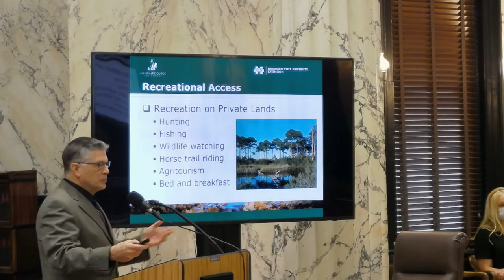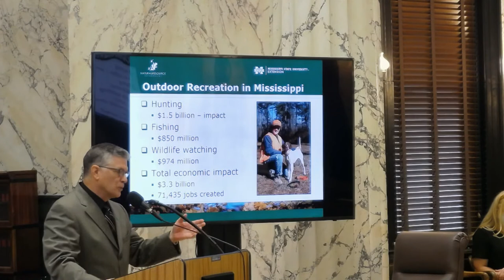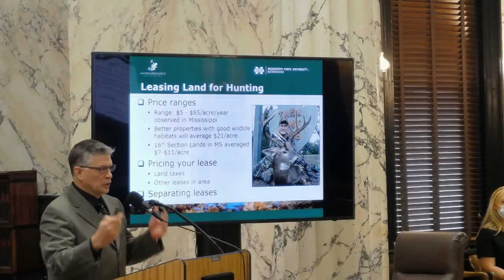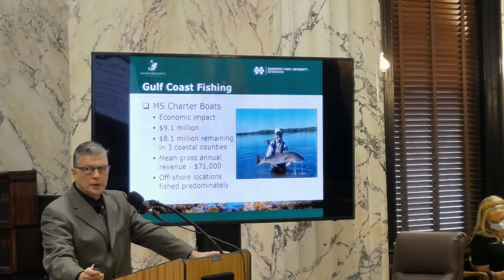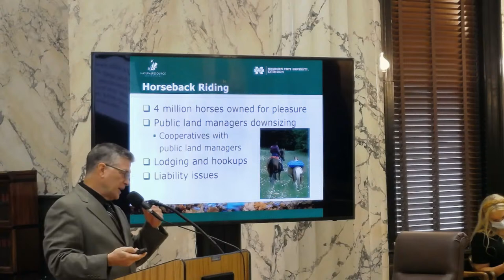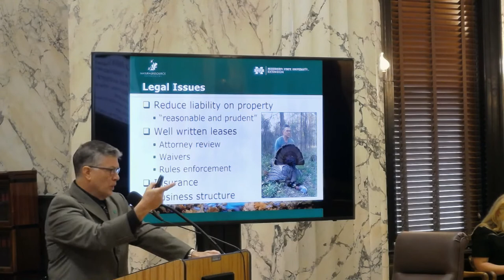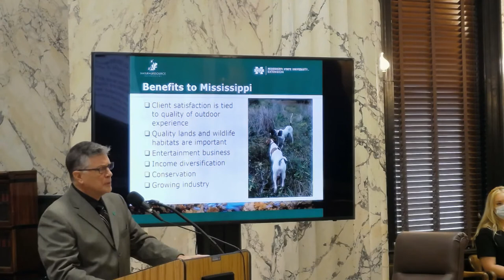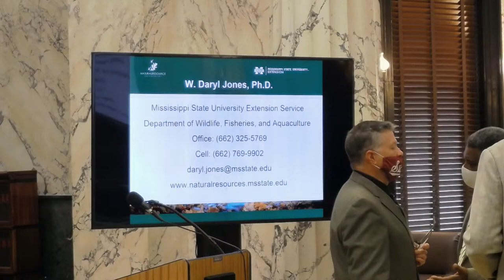Tourism Committee Room 216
Tourism Matters meeting